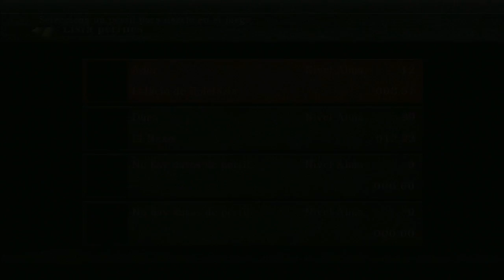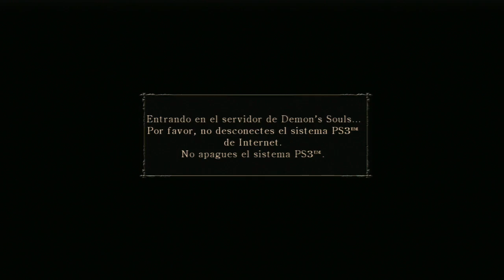Demon's Souls (PS3) | #8 Asesino de dioses